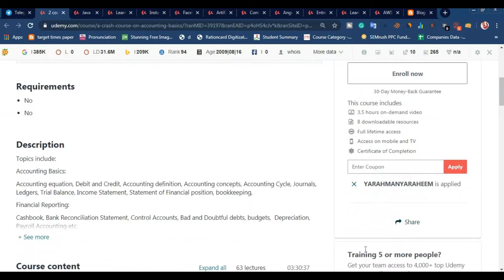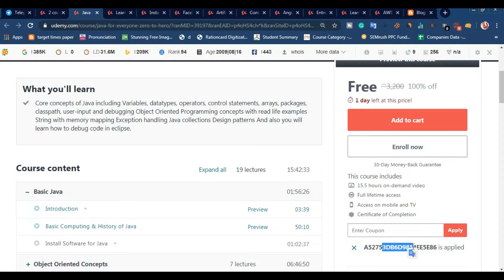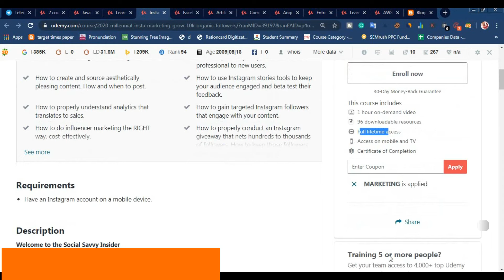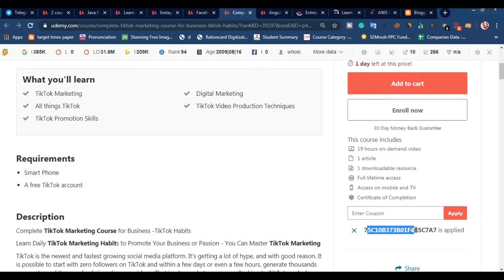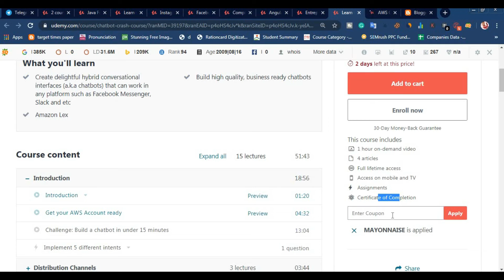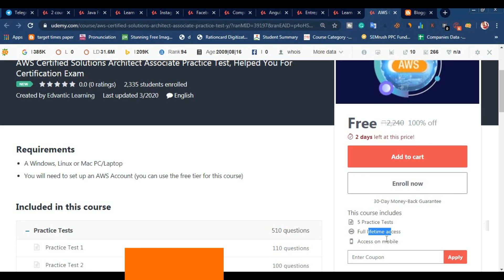How to Get Paid Udemy Courses For Free 2020 [Hindi] - Udemy Coupons Free Courses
n this video I have discusses how you can get paid Udemy course for free in 2020. Udemy authors sometimes release their courses for free to get initial reviews and users. You can use Udemy coupons to get those paid courses for free.

💰 For more Tech Deals & Free Stuff

Free Courses LIst -
1. JavaScript for ABSOLUTE beginners! [April 2020 Edition]

2. Complete Organization Masterclass - Organize - Decluttering

3. Motivation: You Can Become a Motivational Speaker

4. Financial Statement Analysis – Ratio Analysis

5. Partnership Income Tax (Form 1065)

8.  Online Business – Work from Home

9. AutoCAD Interview Question Bank

10. Advanced AutoCAD 2021 : Parametric Drawing